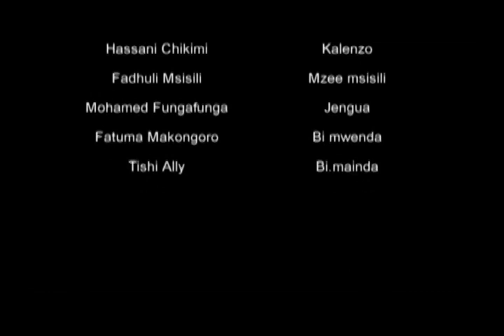Bibi Mchawi Part 1 - Mohamed Fungafunga, Farida Nassoro (Official Bongo Movie)